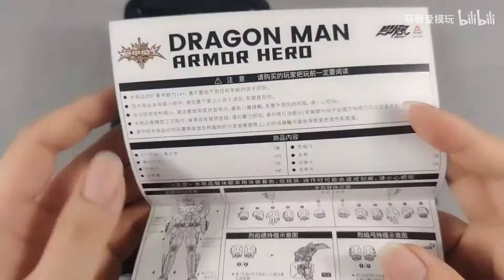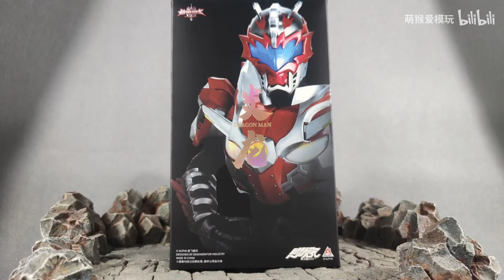异次元重工 形刻 铠甲勇士 炎龙侠